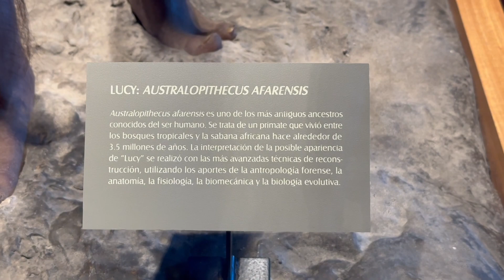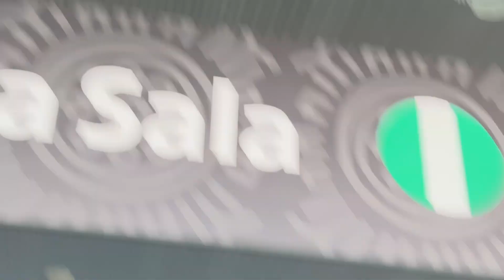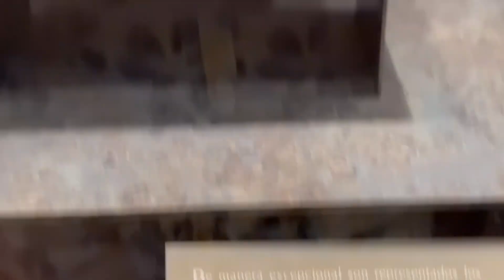Museo de Antropología e Historia México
Museo nacional de Antropología e Historia es el museo más importante de México y de américa latina, ya que alberga las mejores piezas de las civilizaciones mesoamericanas, contando  con piezas como el calendario azteca, por ejemplo.

La entrada al museo nacional de antropología e historia de martes a sábado es de 90 pesos y los domingos la entrada es gratis.

Deseas invitarnos a tu restaurante, cafe, museo o negocio a donde ir?

Somos un canal donde siempre te divertiras, te mostraremos lugares increibles e impresionantes para visitar, si te gusta el turismo, la aventura y los viajes, no te puedes perder cada uno de nuestros videos, Te invitamos a Suscribirte y Activar la campanita.

Esto fue la caja de sam y lau nos vemos pronto!!!